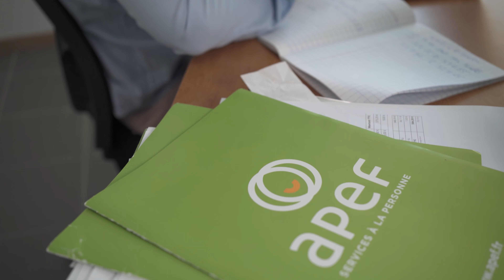APEF Wasquehal, Marcq-en-Barœul, La Madeleine (Agence d'aide à la personne) (par Gaspard)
APEF est une agence spécialisée dans le service à la personne. Celle-ci propose diverses prestations : du ménage, de l'aide aux seniors, du jardinage, de l'accompagnement véhiculé, de la garde d'enfants… Laissez-vous guider par le responsable de cette agence pour la découvrir plus en détails !